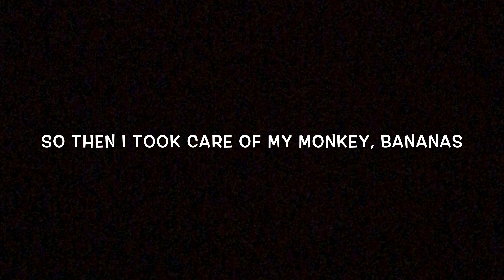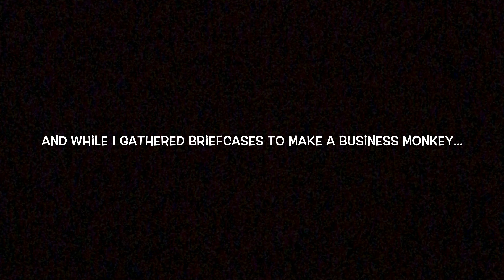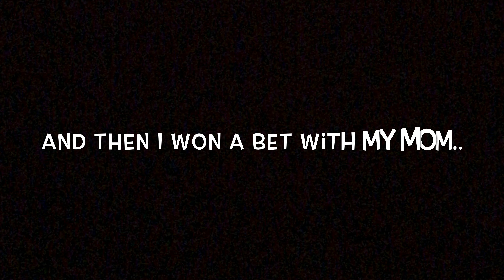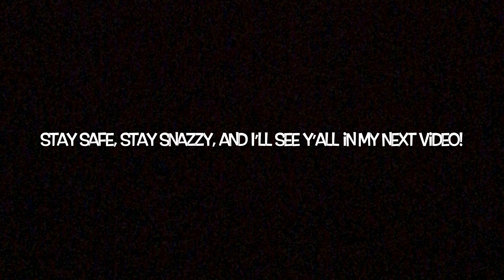🐵 MONKEYS ARE HERE! 🐵 Roblox Adopt Me (READ DESC)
Heyo, Wolfyie here! First off, I posted this SO late and I'm EXTREMELY sorry. There were some technical difficulties, other things that I needed to post to give you guys something to watch, and ok, maybe a LITTLE bit of procrastination 😅.. Anyway, the giveaway. To enter my giveaway and have a chance at winning a free toy monkey or business monkey, you have to like this video, subscribe to my channel, turn on notifications, and comment your username and whether you want a toy monkey or business monkey. Good luck! 🍀